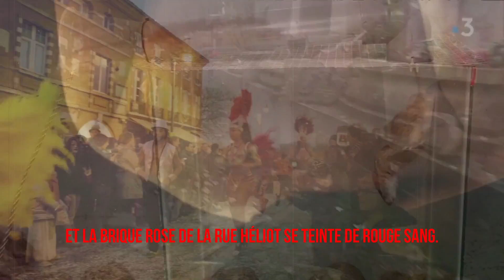Divin Toulouse -5-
Lorsqu’Hugues Vic fit appel à mes services, je subodorai illico le pire. Il ne s’agissait pas d’identifier un dément solitaire, mais une bande de psychopathes qui signait ses forfaits Groupe Divin-Marquis.
Elle s’était illustrée en profanant un cimetière, en vandalisant une église, en vitriolant une étudiante et en cloutant l’ami de Hugues Vic à une croix déposée aux portes la cathédrale Saint-Sernin. En détective privé qui se respecte, j’aurais dû me cantonner aux adultères, à l’inspection des poubelles, au relevé des traces de sperme, à la consommation de Bourbon et de cigarettes.
Car, si la chasse aux émules du marquis de Sade ne m’a valu aucun coup sur le ciboulot, mon amour-propre en est ressorti KO.